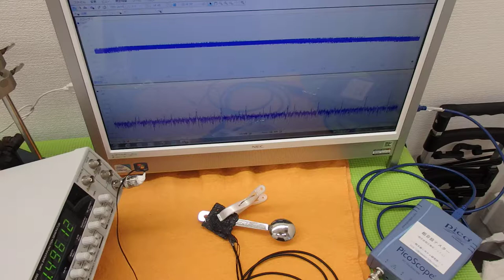オリジナル超音波実験 （超音波システム研究所 ultrasonic-labo）